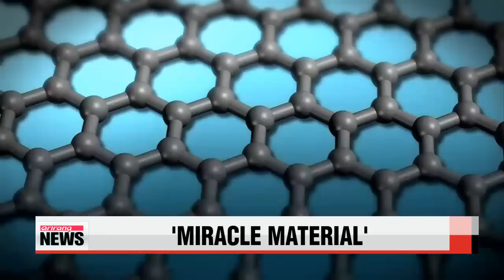Korean scientists find safer way to transfer graphene 그래핀 파손 줄이는 생산 기술 개발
Graphene is a so－called ″miracle material″ that could revolutionize nanotechnology.
For the past few years， Korean scientists have been trying to develop a number of graphene－related technologies... to get a head－start in the burgeoning industry.
Won Ji－hyun reports.
Graphene is a single layer of carbon atoms... that are bonded together in a honeycomb pattern of hexagons.
Known as a ″miracle material，″ it′s a million times thinner than paper， and yet， it is stronger than diamond.
And because of its flexibility and ability to conduct electricity， graphene has the potential to create bendable electronics.
However， despite its outstanding traits， graphene′s delicate layer can easily get contaminated during transfer.
As a solution， researchers from the Korea Institute of Machinery and Materials have developed a new technology to minimize such damage.
″We have adjusted the load on the roller machine to prevent graphene from breaking apart during transfer. This way， we can continuously pattern and transfer large sheets of highly conductive graphene.″
This roll－to－roll machine can directly transfer graphene using a lamination process.
It can mass－produce graphene sheets that are 500 centimeters wide... at the speed of two meters per minute.
Also， it doesn′t leave any residues， unlike other transfer methods.
Scientists say the technology could become a new turning point in commercializing graphene.
″Now that we have the ability to mass－produce transparent sheets of graphene conductors at competitive prices，... we can use the technology to create flexible LED and touch panels.″
The research is part of the government′s efforts to support graphene technologies... with hopes to make Korea one of the world′s first nations to commercialize this so－called miracle material.
Korean firms have already secured more than 90％ of graphene－related patents in the world.